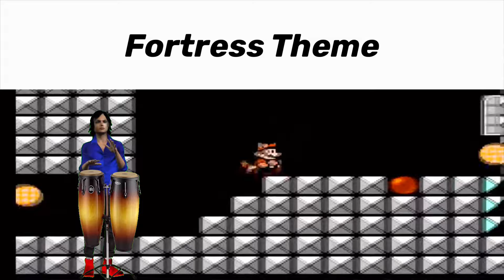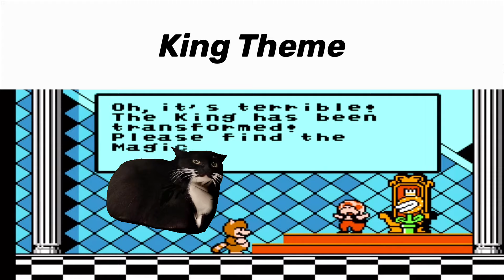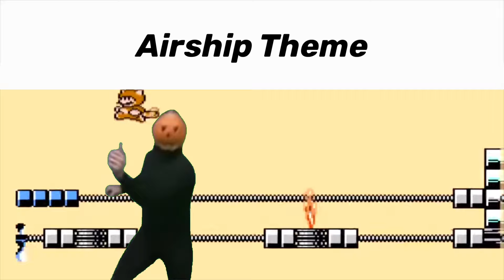The Super Mario Bros 3 OST got me like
Hey Everyone It’s Bady! Hope you enjoyed today’s Videos ❤️